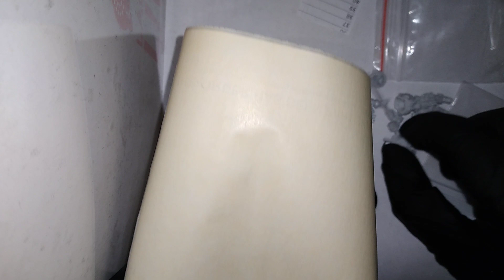Warhammer Recast Review: Space Marine Captain Gamesday 2008 from DM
Super quality from these guys.